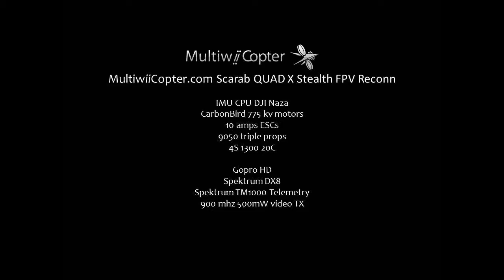Iguaçu Iguazú Iguassu Falls FPV Aerial Videography Scarab Reconn FPV Quad 720p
CATARATAS DEL IGUAZÚ FILMADO EN HD,CON 4 CÁMARAS DESDE UN MINI Y MODERNO HELICÓPTERO A CONTROL.IMÁGENES INCREÍBLES.